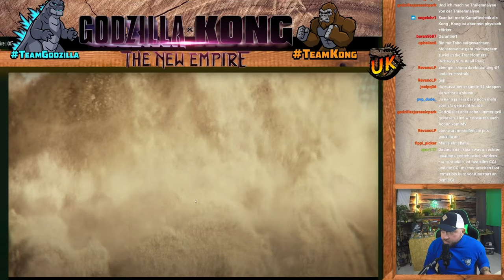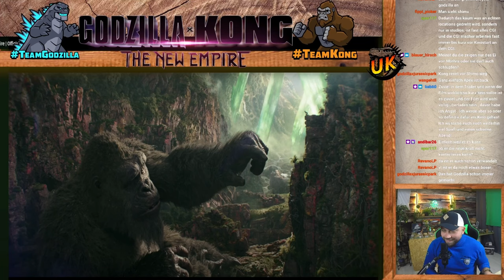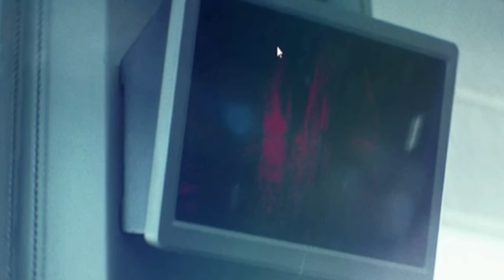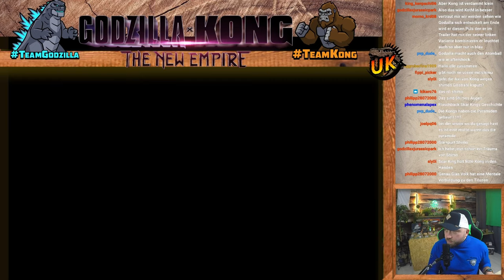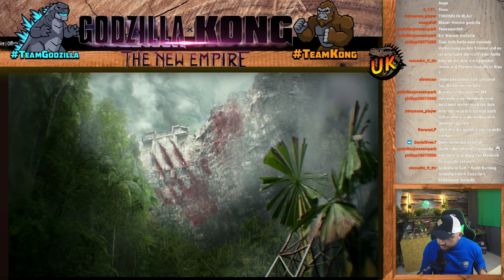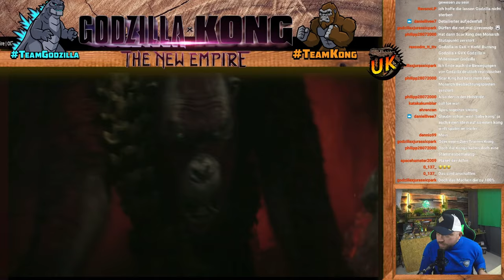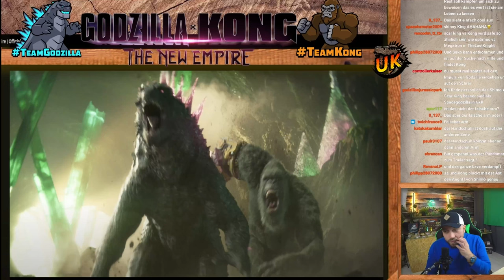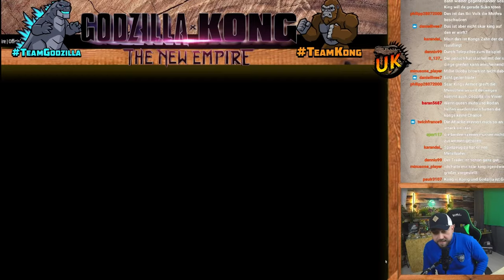Godzilla wieder Böse und Shimo tötet Kongs? | godzillaxkong Trailer 2 Bild für Bild Live Analyse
In diesem Video sehen wir uns den Trailer zu Godzilla x Kong The New Empire noch einmal an und besprechen Szene für Szene, was der kommende Monsterverse Film uns bietet.

 / unknown_kaijuvers.  . 🪅

 / unknown_kai.  . 🪄

Godzilla x Kong Trailer 2 deutsch
Godzilla x Kong Trailer 2 Analyse